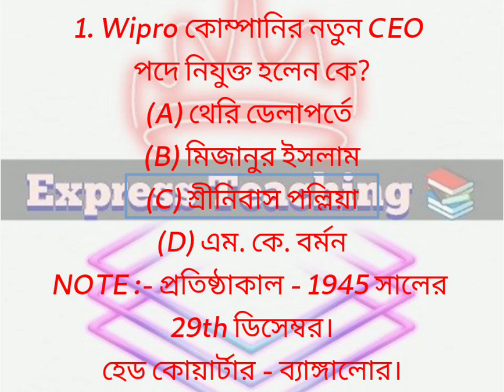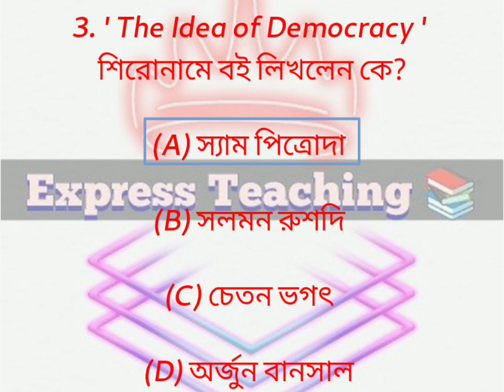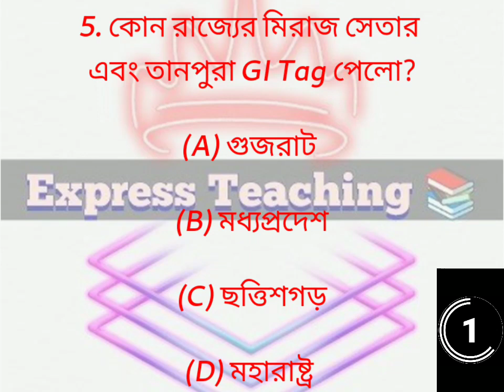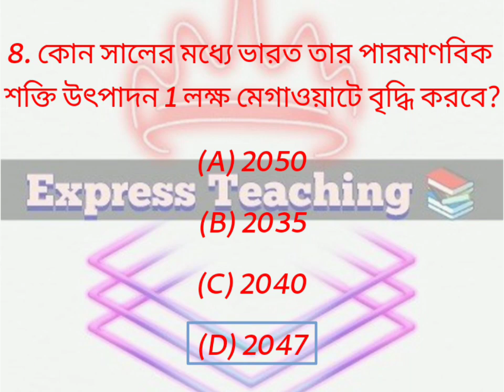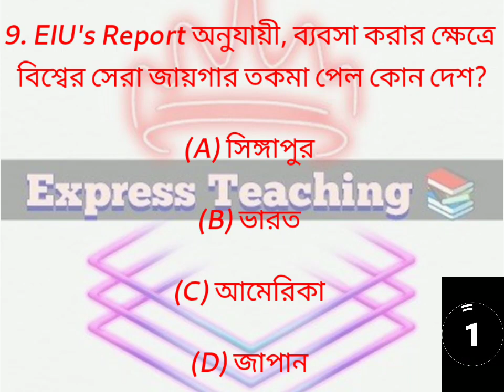Express Teaching📚 Daily Current Affairs Class For Students❤️importantquestions currentaffairs2024💥